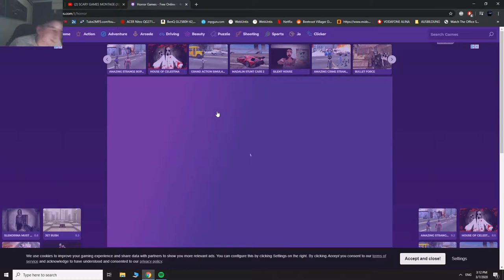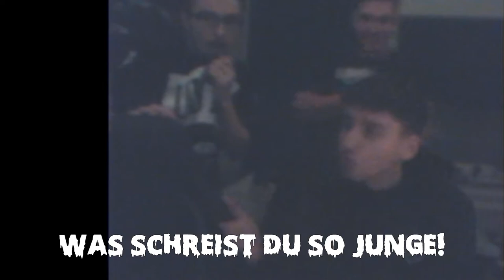Xhavits & Friend's Scary Games Experience at 3 A.M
Feat. Jamee,Luca,Elo and Xhavit.
2 Online Games & Layers of Fear 2